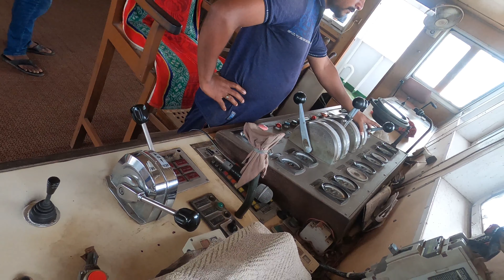Ferry Control Room The Whole ferry is Controlled From here || The ferry Name is Amanat Shah Paturia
உங்கள் பார்வைக்கு நன்றி
தயவுசெய்து கருத்துகளை வெட்டுங்கள் மற்றும் எனது சேனலை குழுசேரவும்
லைக் | கருத்துகள் | ✅ பகிர் | S குழுசேர்